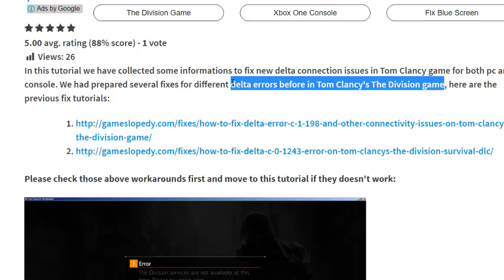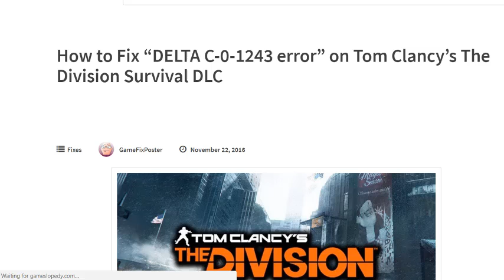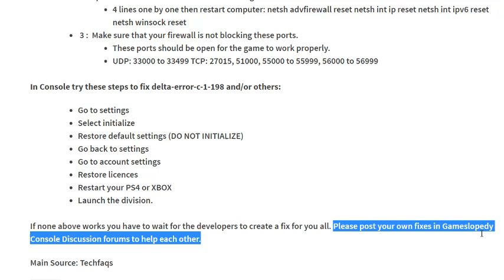How to Fix Delta Connection Errors in Tom Clancy’s The Division Startup [PC, PS4, XBOX]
- Fix Delta Connection Errors in Tom Clancy’s The Division Startup for [PC, PS4, XBOX]

Tom Clancy’s The Division Startup Error Fix